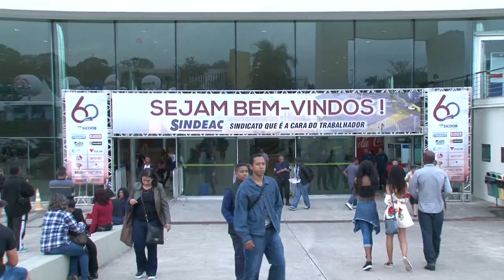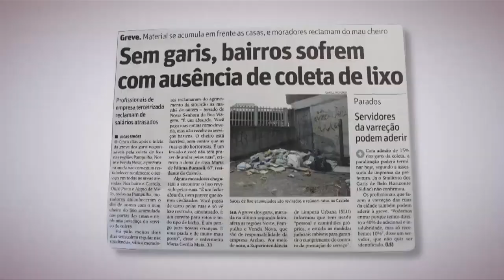SINDEAC 60 Anos - Paulo Navarro